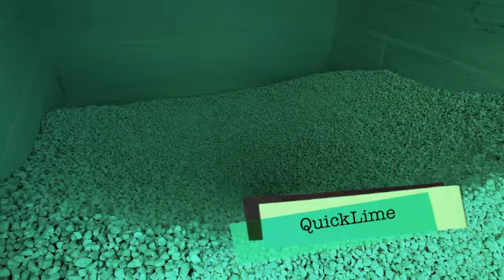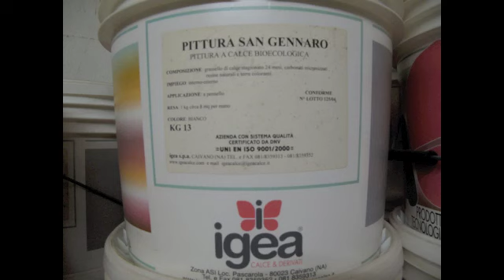IGEA CALCE Production of Lime.m4v